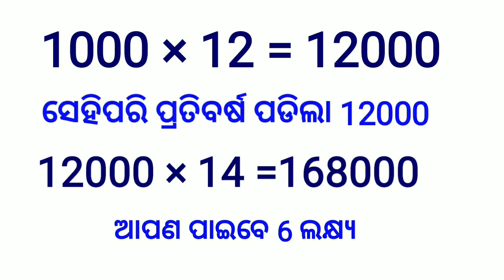ସରକାର ନୂଆଁ ଯୋଜନା ସୁକନ୍ୟା ସମୃଦ୍ଧି ଯୋଜନା, Sukanya Samrudhi yojona